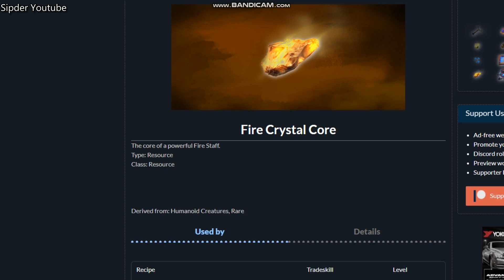Fire Crystal Core New World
This video shows Fire Crystal Core New World.